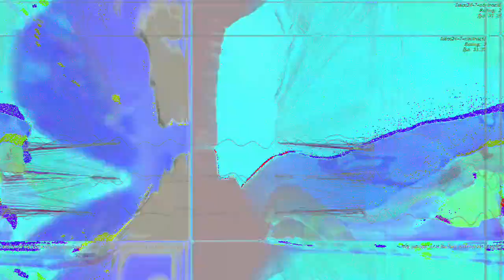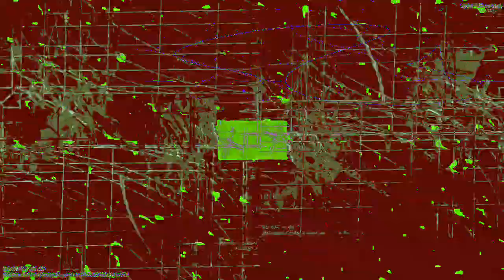[EPILEPSY WARNING] Movie 23 03 17 10h03m24s *Photosensitivity Warning*